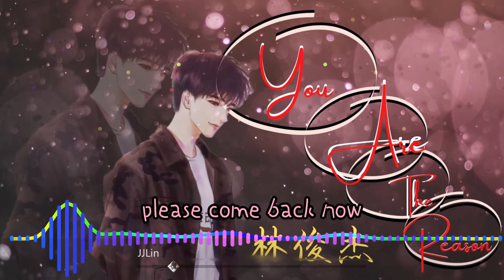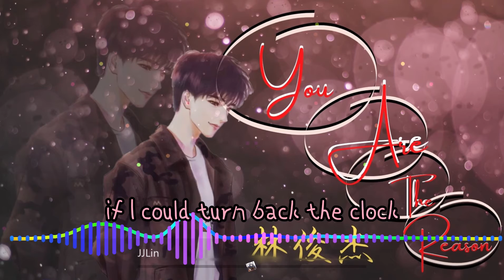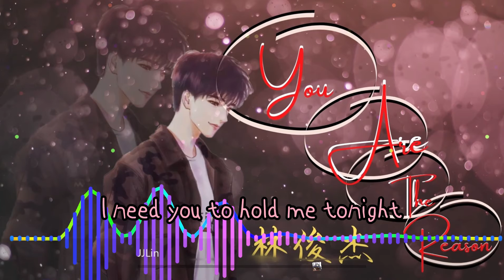YOU ARE THE REASON - 林俊杰 『I'd climb every mountain and swim every ocean』